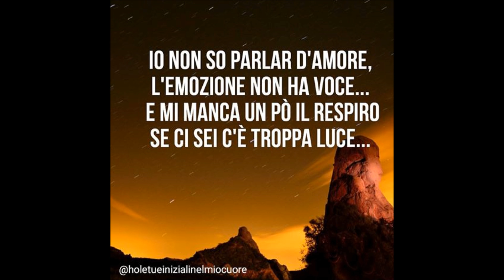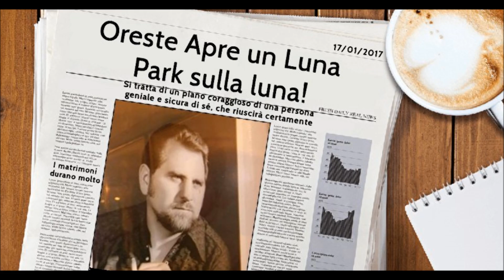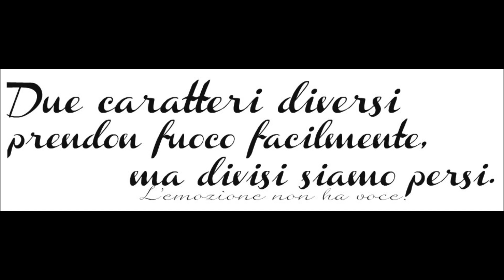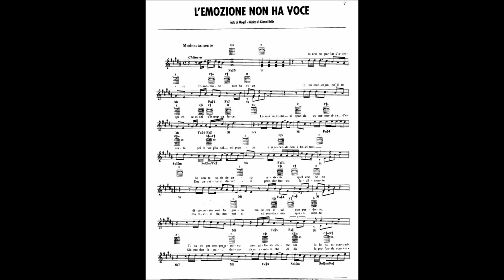L'emozione non ha voce Oreste Chiodo Vol 28 B N M new